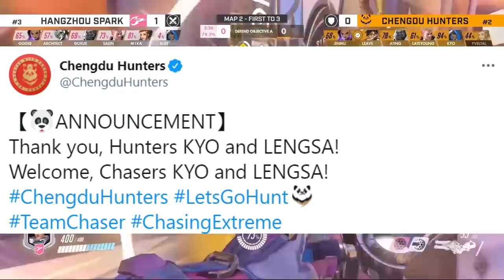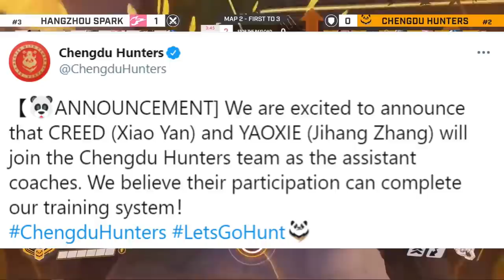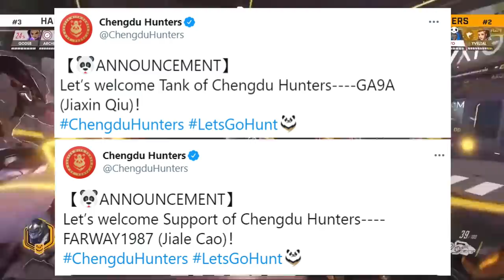How Good Are The 2021 Chengdu Hunters?